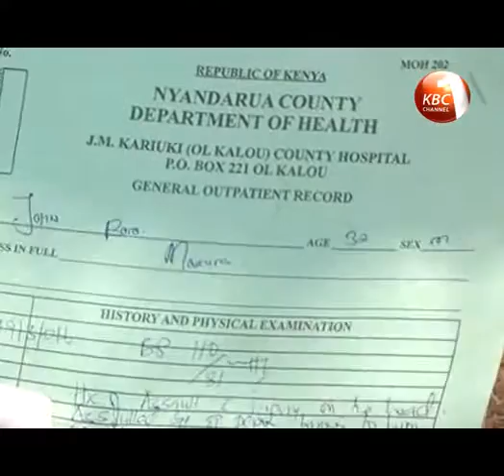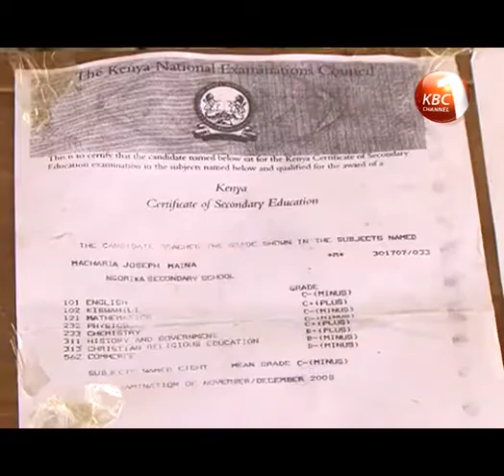Crime in Ol Kalau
A middle aged man from Ol-Kalou in Nyandarua county is nursing serious head injuries after he was allegedly assaulted by his uncle over a land dispute. John Boro Ndungu was rescued by security officers after the incident and rushed to hospital where he was treated and discharged. Meanwhile, Police in Ol-Kalou town have arrested two suspected fraudsters believed to be behind a ring that has been swindling unsuspecting locals.